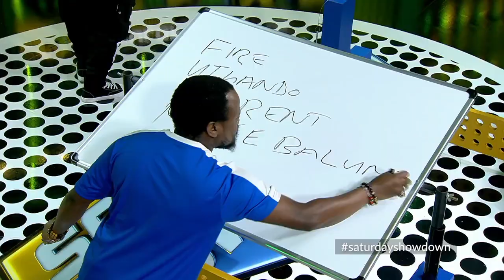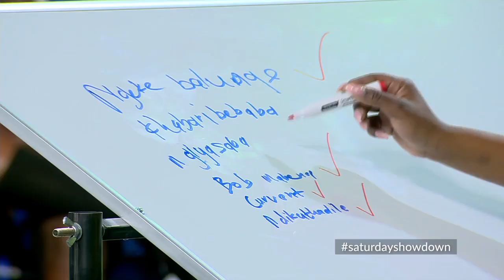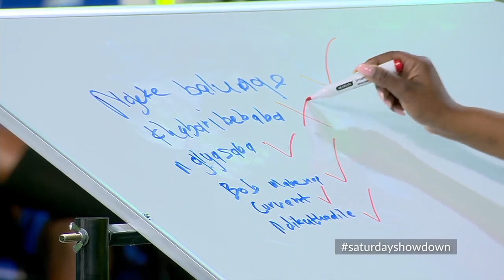Zebulon’s Angels dzuma’d and defeated – The Saturday Showdown | Mzansi Magic | S1 | Ep8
Team Kings Of Tomorrow claim victory over Team Zebulon’s Angels in the Dzuming game.